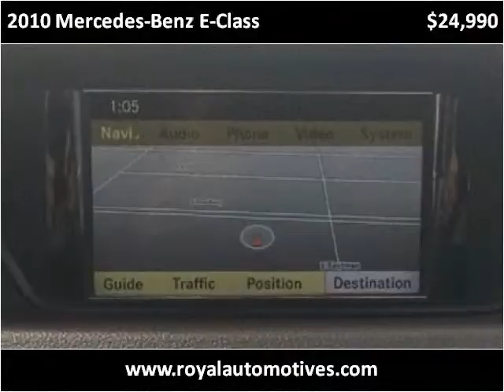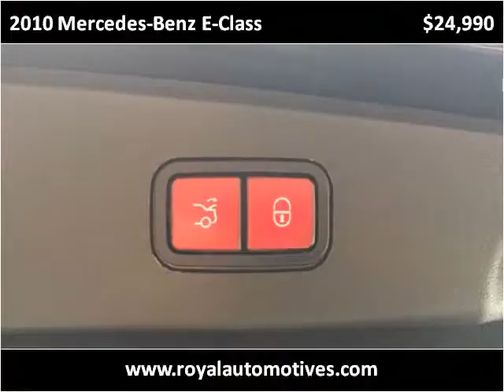2010 Mercedes-Benz E-Class Used Cars Denver CO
This 2010 Mercedes-Benz E-Class is available from Royal Automotive, LLC.